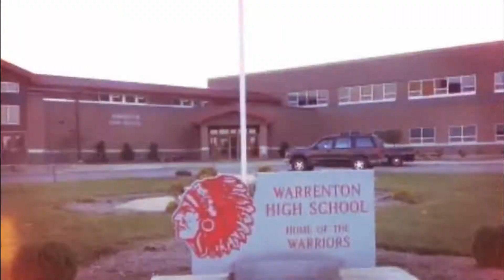Girls Night Out - Warrenton High School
All Girls A Cappella Group led by Jarrod Hendricks